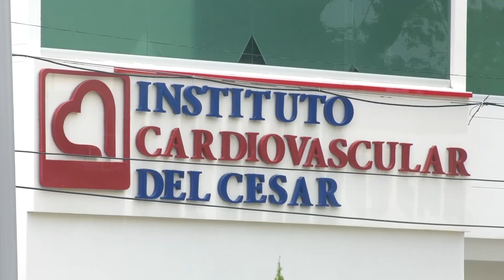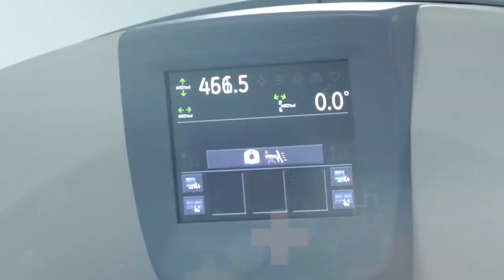CON ÉXITO SE REALIZÓ LA ASAMBLEA DELEGATARIA DE SAYCO EN EL CESAR